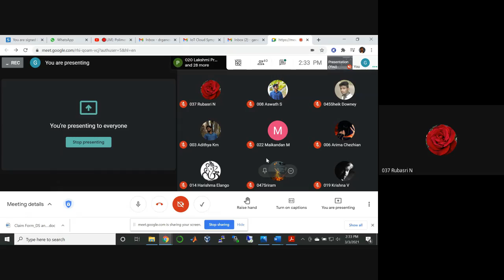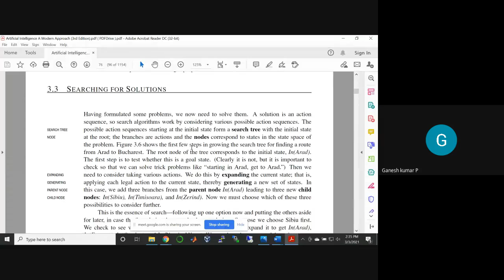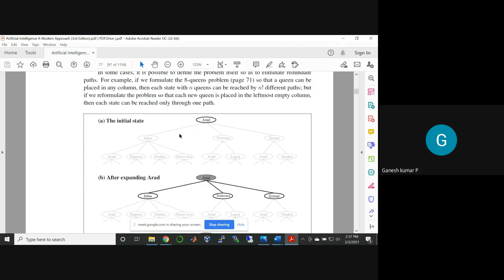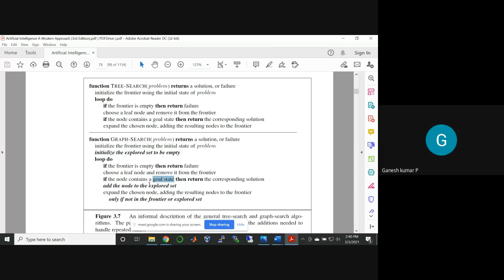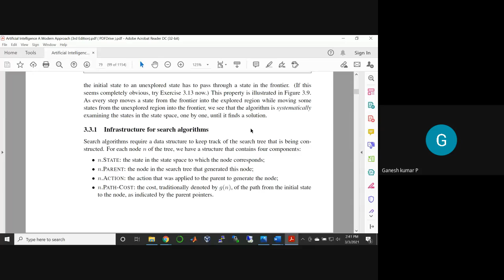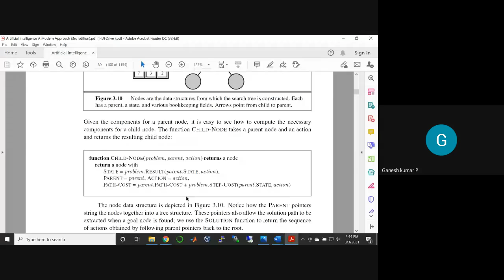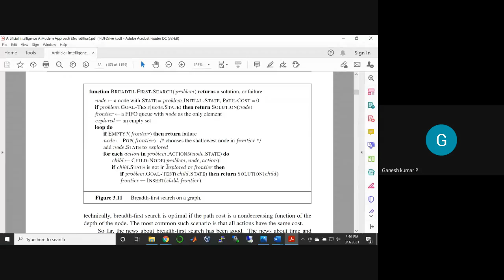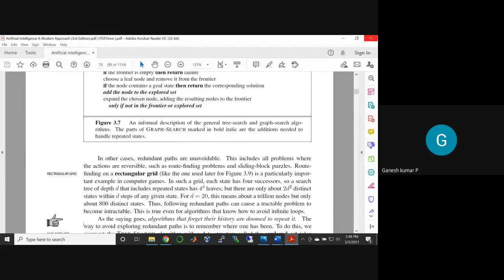Problem solving Methods - Search Strategies